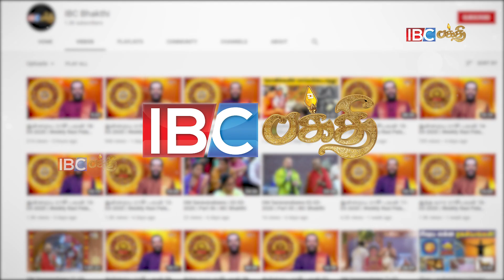30 ஆயிரம் பவுன் தங்கத்தை கொடுத்த நபர்! திருப்பதி கோவிலில் இப்படி ஒரு சிலை உள்ளதா! உண்டியல் சீக்ரட் !